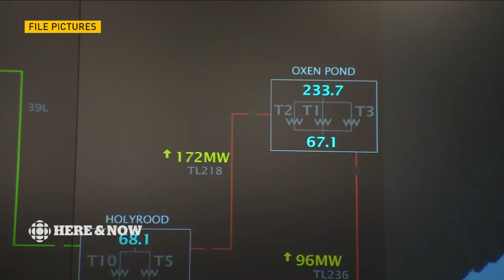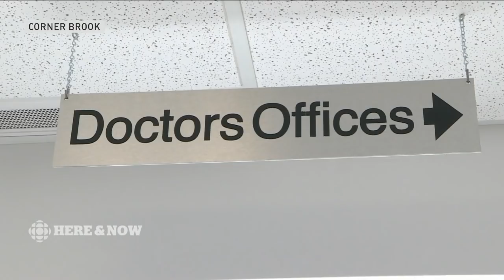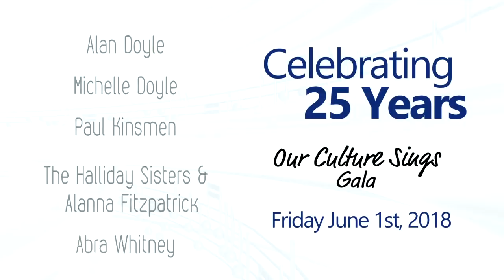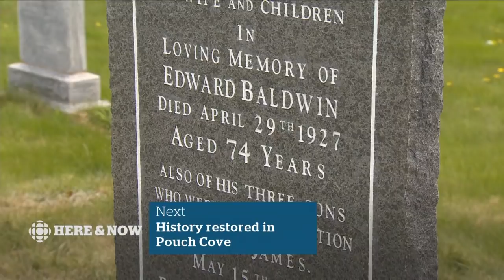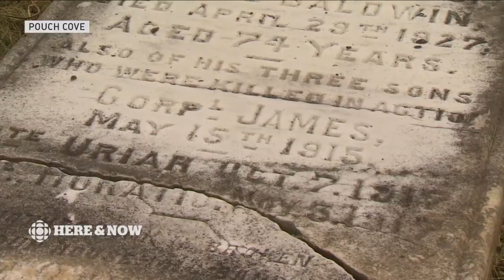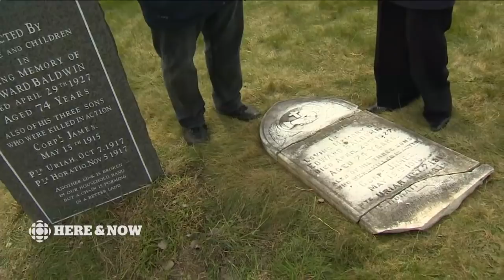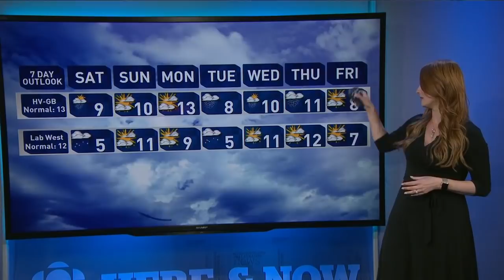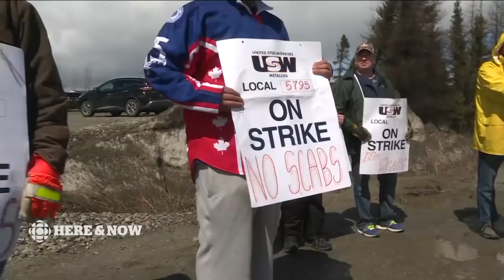Here & Now Friday May 25 2018